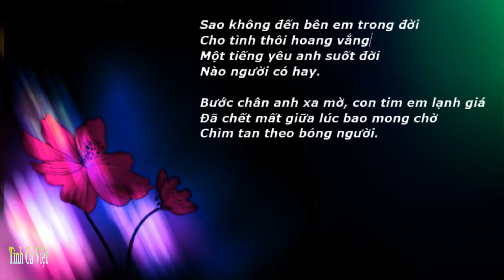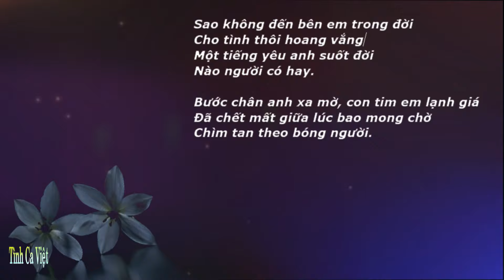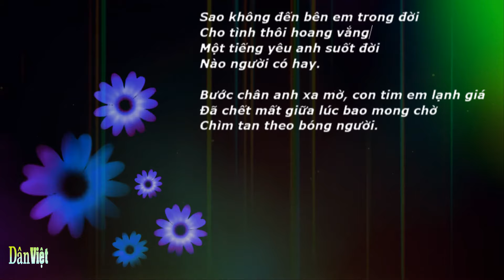Sao Không Đến Bên Em , Casablanca , Lời Kim Tuấn , Ca sĩ Thiên Kim ,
Thấp thoáng thấy bóng đôi chim
Tung tăng trên khung trời vắng
Cất tiếng thiết tha gây cho em
Bao nhiêu sầu nhớ.

Lòng buồn nghẹn ngào như cơn mưa xa
Sao bóng người không đến bên ta
Đem yêu thương ấm áp con tim chờ mong.

Bằng ánh mắt đắm đuối mê say
Anh ru em quên ngày tháng
Lúc sánh bước bên nhau
Ta nghe không gian ngập nắng.

Tình còn đượm nồng trên đôi môi em
Ai có ngờ cơn gió chia ly mang phong ba
Xé nát yêu thương tả tơi.

Sao không đến bên em trong đời
Cho tình thôi hoang vắng
Một tiếng yêu anh suốt đời
Nào người có hay.

Bước chân anh xa mờ, con tim em lạnh giá
Đã chết mất giữa lúc bao mong chờ
Chìm tan theo bóng người.